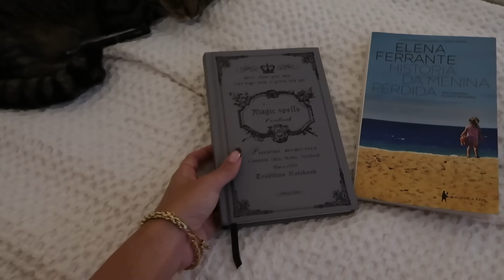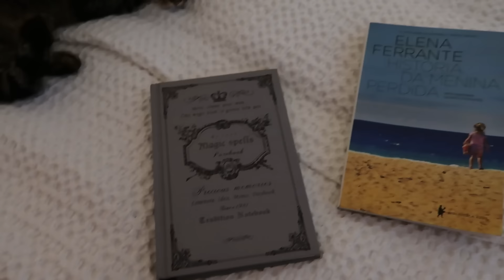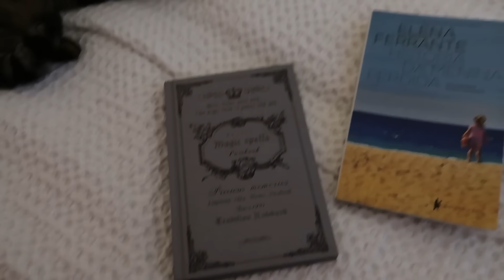dias produtivos na minha vida, sofá novo, manutenção unha, cabelo, produtinhos e mais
oie, meus amores ♡ no vlog de hoje mostrei pra vocês minha rotina em dois dias pré fim de semana, fazendo coisas legais e outras de trabalho.

livro Elena ferrante
box Elena ferrante

Livros clube do livro:
Julho - A filha perdida
Agosto - A empregada
Setembro - um dia sem reclamar
Outubro - todas as suas imperfeições
Novembro - orgulho e preconceito
Dezembro - hábitos atômicos